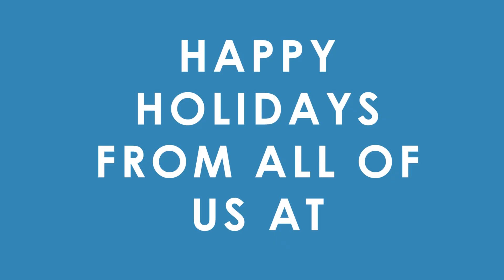Holiday Peace-Gifting with Peace by Chocolate!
Introducing our Holiday 2019 product lineup. Having trouble finding the perfect gift for someone on your list? Let us help with delicious gift options - One Peace Won't Hurt!